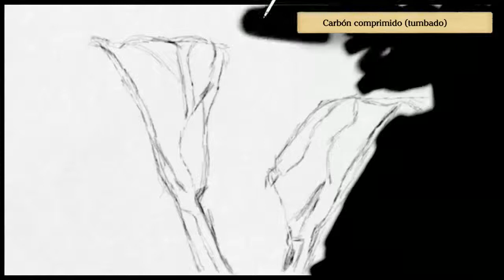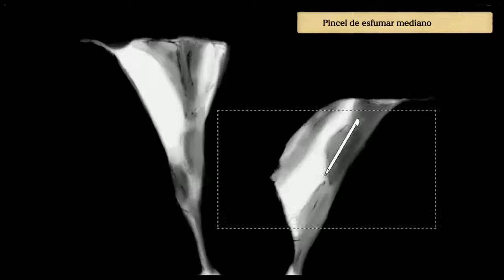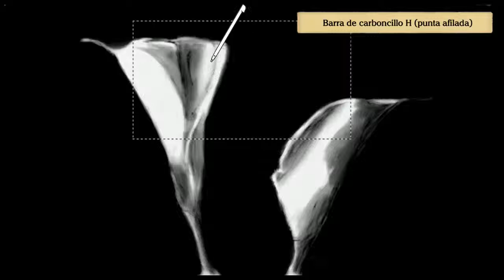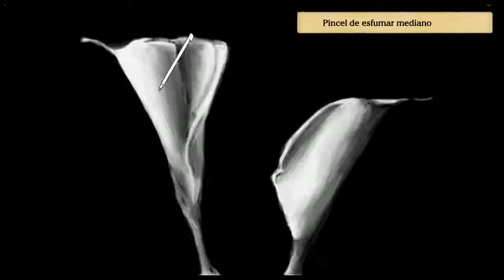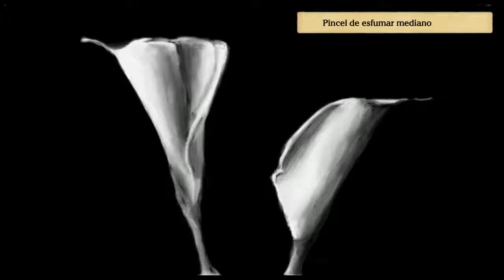Art Academy: Atelier - Lirios 1 carbón